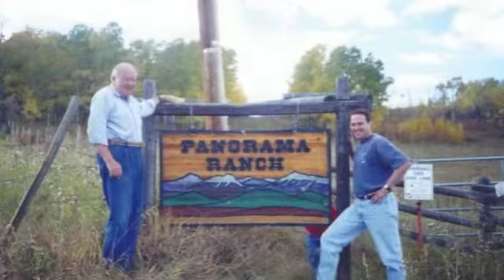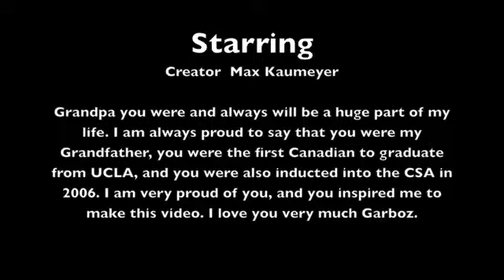Gerry Kaumeyer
A loving father, an awesome grandfather, and a great hard working person.